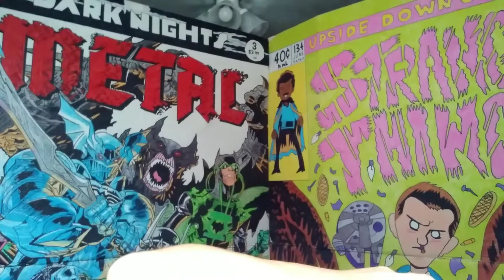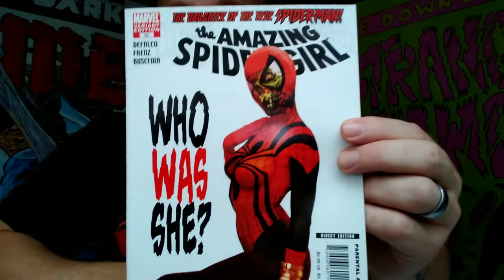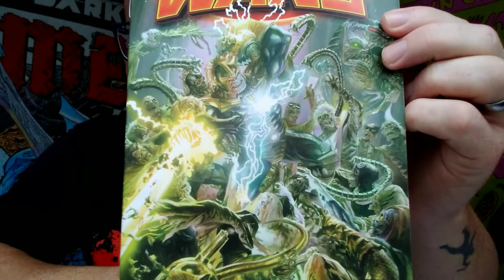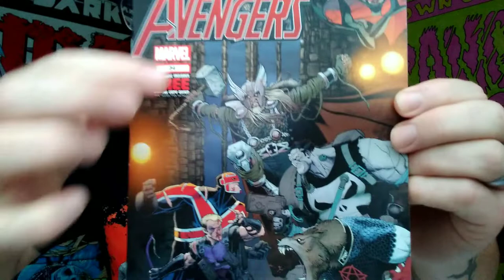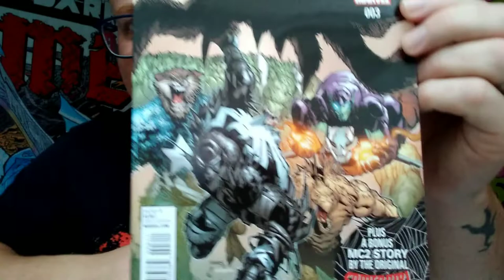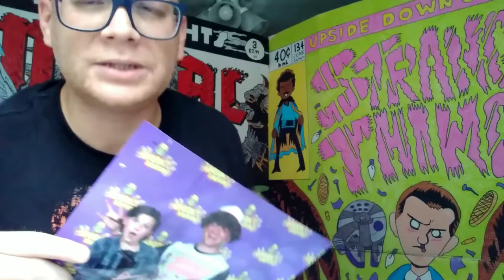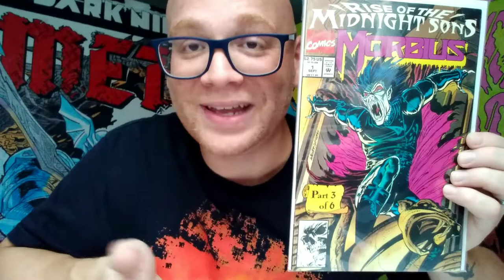Free Key Zombie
Today's Free Key Friday episode is a Marvel Zombie one, so go ahead feed your hunger for more comics, and always aim for the head Comic Fam🆓🔑🤘